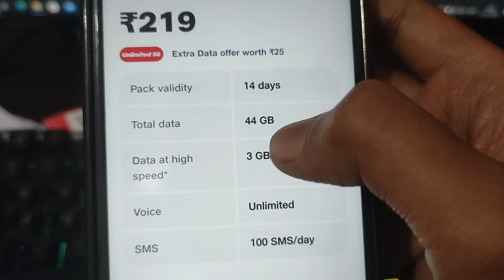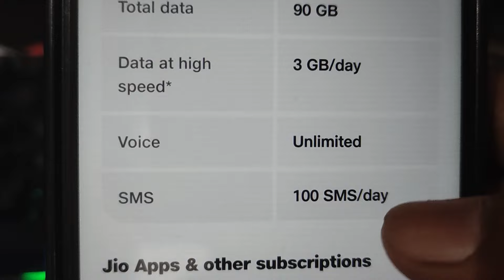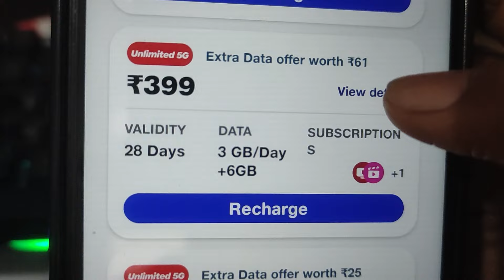Jio 2 new recharge plans launched with unlimited 5G data | Jio 4G/5G data plans - The technologist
Jio 2 new recharge plans launched with unlimited 5G data | Jio 4G/5G data plans 2024 - The technologist

hey guys in this video I am going to tell you about reliance jio's new recharge plans launched to heavy data consumption.

1) Jio new plans 2024
2) Jio unlimited data recharge plans
3) Jio unlimited recharge plans 2024
4) Jio unlimited 4g data
5) Jio free recharge tricks 2024
6) How to get free recharge in jio
7) Jio free recharge 2024
8) Jio unlimited recharge offers 2024
9) Jio 5g in 4g smartphone tricks
10) How to use 5g in 4g phones